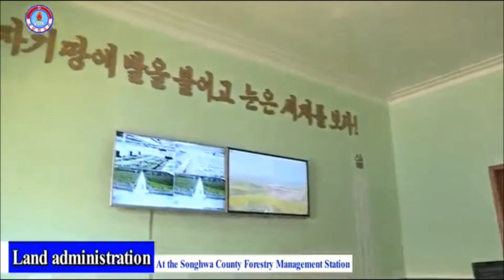Land Administration Brisk in DPRK [DPRK News | English]